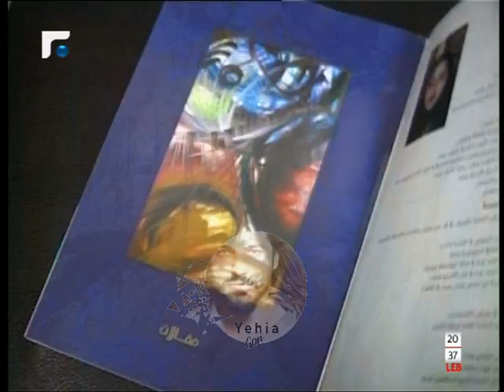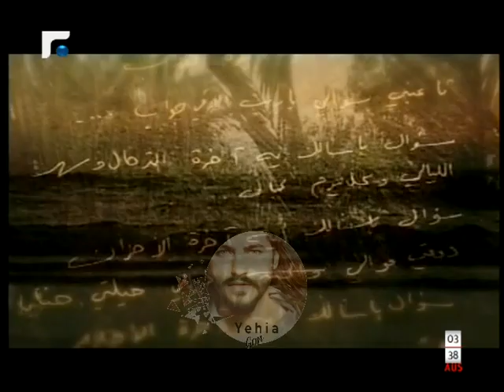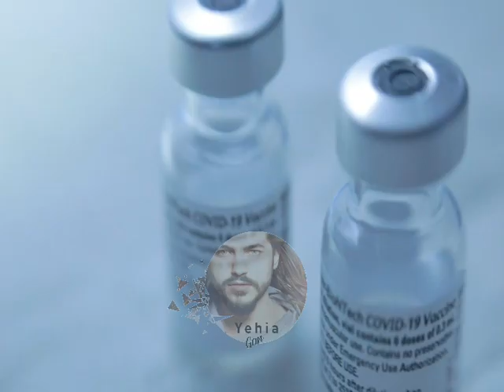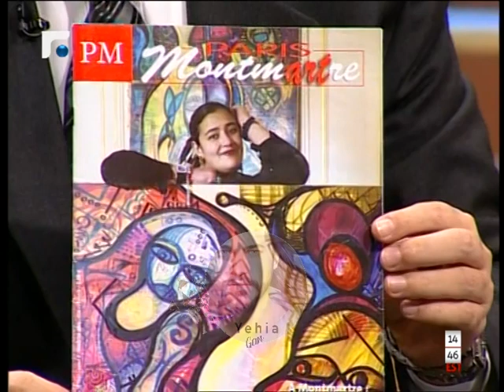شاليمار شربتلي وحلقة مثيرة للجدل ( برنامج خليك بالبيت مع زاهي وهبي 2006 ) Yehia Gan